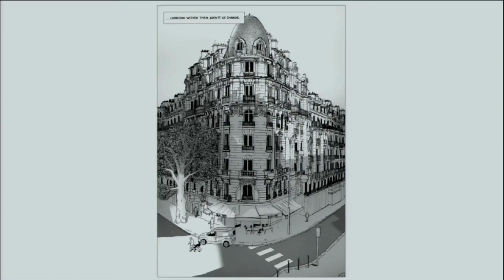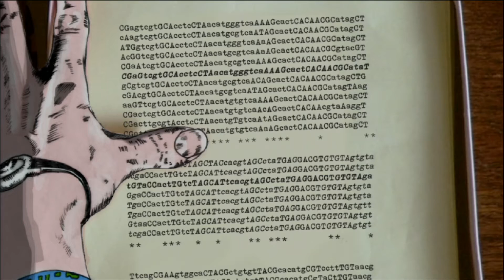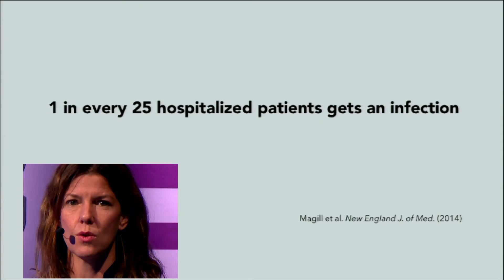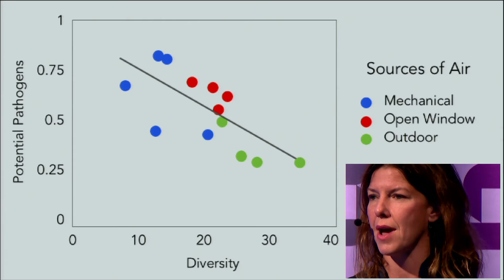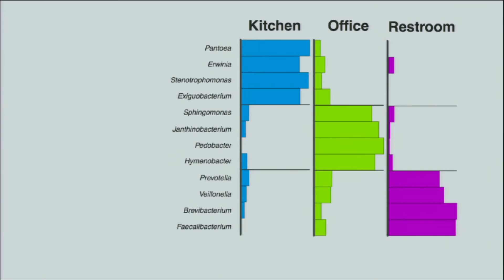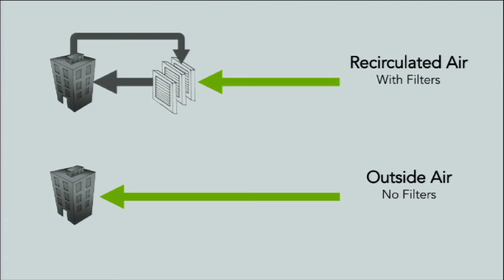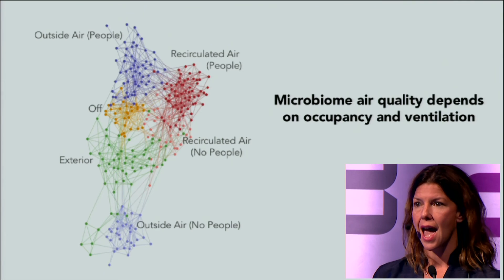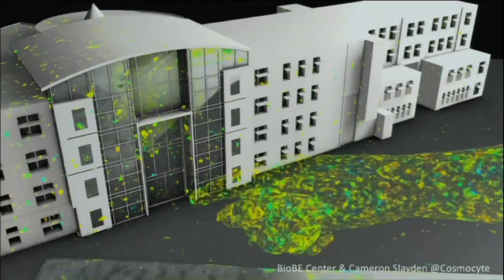【ICF2015】ジェシカ・グリーン - 「スマートシティを司る“２番目の脳”」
ジェシカ・グリーン
オレゴン大学生物学・建築環境センターディレクター / Phylagen Inc. 創設者＆CTO

ジェシカ・グリーン博士はオレゴン大学のAlec and Kay Keith記念講座教授であり、生物学と建築の繋がりを探求する生物学・人造環境センター（BioBE）を設立、同センターのディレクターに就任。グリーン博士は持続可能性、健康および快適さを促進するゲノム指向の建築設計の実現を追求している。生態学と進化に着目したその研究は国際的に認知され、Nature、Scienceあるいは米国科学アカデミー紀要掲載の論文は様々に引用されている。その研究はフォーブス、タイム、ナショナル・パブリック・ラジオ、ディスカバー、サイエンティフィック・アメリカン、ニュー・サイエンティストなど各種媒体で取り上げられた実績がある。また、Blaise Pascale International Research議長、John Simon Guggenheim Memorial Foundationフェロー、TEDのシニアフェローを歴任。UCバークレー校で原子力工学の博士号を取得の後、UCLAで土木および環境工学の理学士号を得ている。